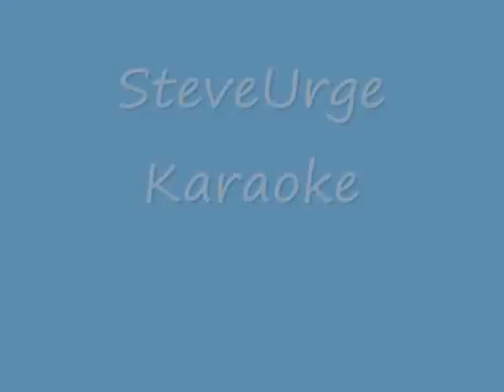'SteveUrge Karaoke' Video Compilation 06 06 2013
"Best-Of" Mega Mix from: SteveUrge Karaoke at The ECHO Club -Niagara Falls, NY!! **DRUNK MUCH??? LOL -Join Us!!!